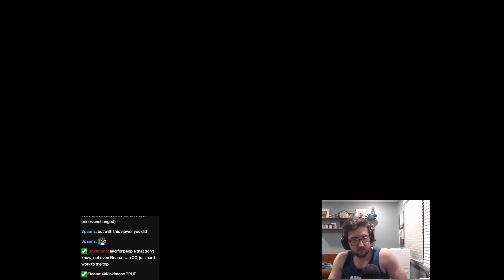VOD Review: Fiora Top (Platinum) - Mcbaze | League of Legends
Student: xRiceBunnyx

Credits & Contact~
⮞ Editor/Manager -  Eleana